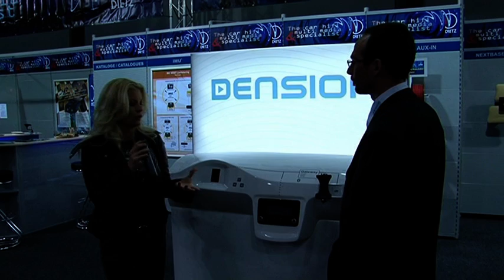Interview mit AMICOM Ausstellern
Kathi Kuhlmann im Interview mit diversen AMICOM Ausstellern